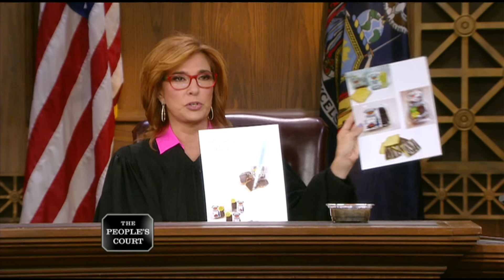Burning up a Baker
The plaintiff hired the defendant, a photographer, to take photos of her baked goods. However, the plaintiff alleges the defendant botched the job, so she’s suing for a refund. The defendant denies owing the plaintiff anything because he claims she failed to communicate exactly what she wanted. The defendant is countersuing for the balance he’s owed for his services.

26-107